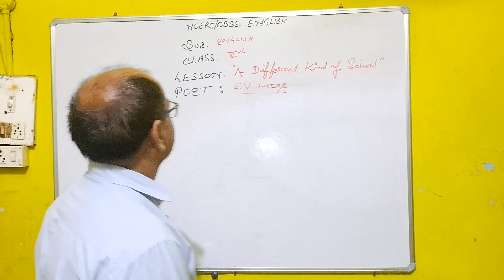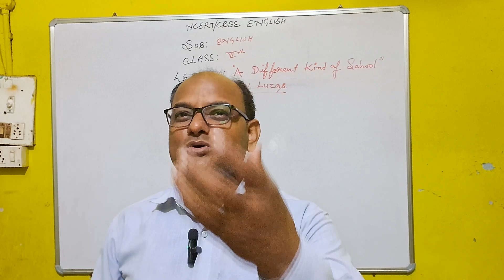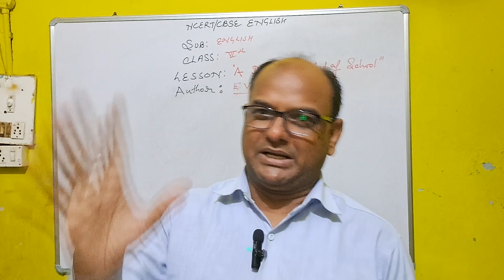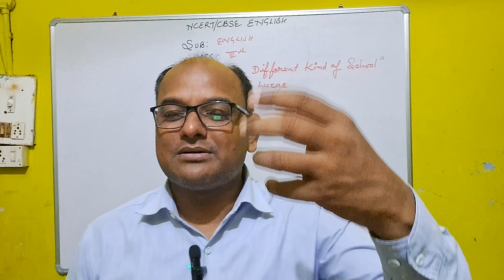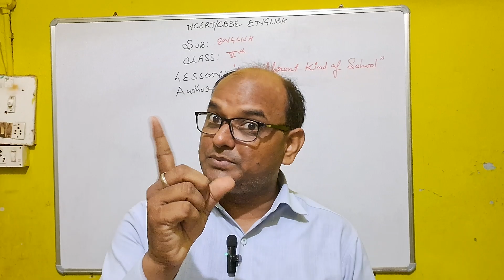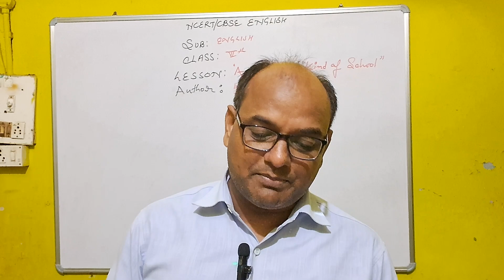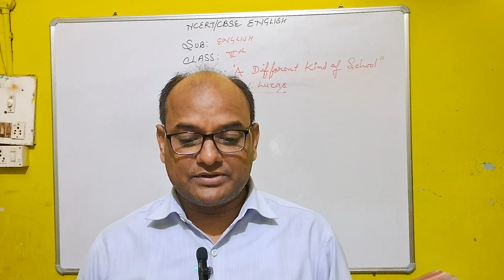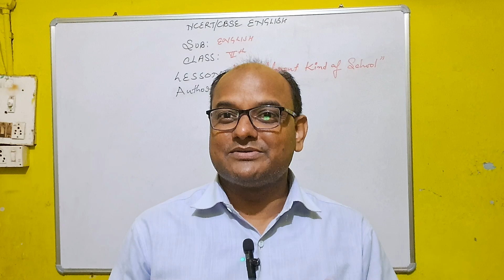CLASS- 6 : NCERT/CBSE ENGLISH # A Different Kind of School 🏫 # E.V.Lucas# Know Full Explanation .